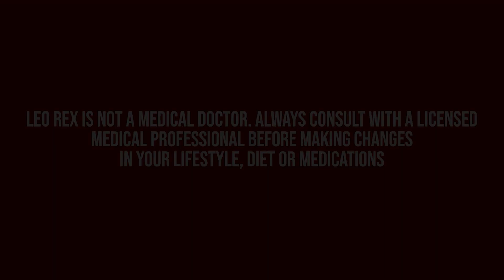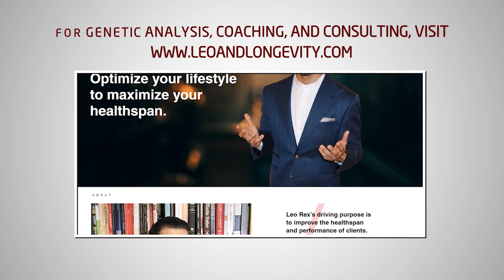GABA: The Power of Inhibition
This video introduces our new series on the neurotransmitter GABA.

Timestamps:
00:00 Neurotransmitters and neurons
00:46 Cholinergic series
00:56 Serotonergic series
01:10 Citations for videos
01:25 My book
02:17 Shorter videos
02:49 What is inhibition?
03:24 Sir John Eccles on inhibition
03:57 Bruce Lee on inhibition
04:32 GABA fundamentals
04:40 Glutamate decarboxylase (GAD)
05:05 GAD65 and GAD67
05:39 Targeting GAD
07:05 VIAAT
07:29 GABA transporters
07:40 GAT1, GAT2, GAT3, & BGT-1
07:57 Comparison to serotonin transporter (SERT)
08:31 GABA transaminase (GABA-T)
08:46 Summary

🔗 Connect & Explore 🔗
JOIN THE COMMUNITY:
OTHER CHANNELS
Lucie ▶    / @luciec.7692
Kids ▶    / @bilinguini